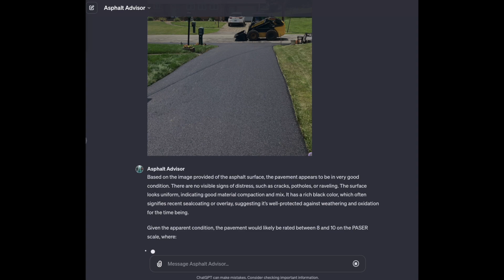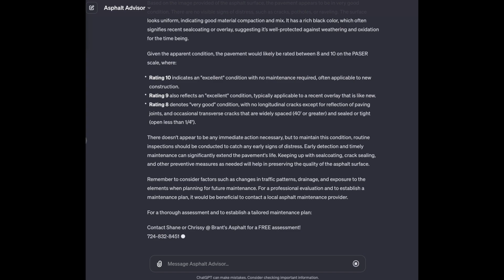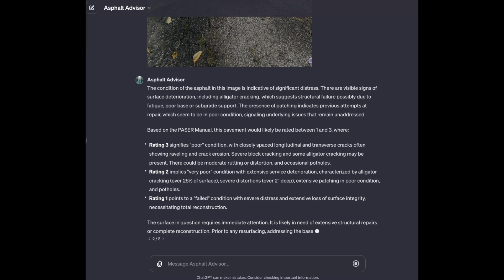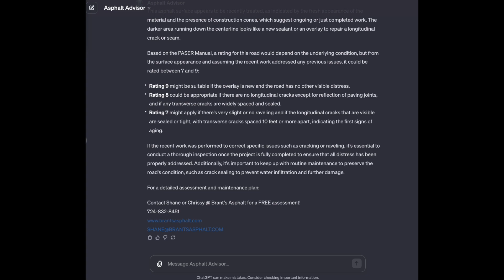Custom GPTs AI | Asphalt Advisor | Brant's Asphalt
Welcome to Brant's Asphalt, your trusted partner in the asphalt and sealcoating industry! In this video, we're excited to introduce our latest innovation: Custom GPTs AI – Asphalt Advisor. This groundbreaking tool is set to revolutionize how we approach asphalt services for both residential and commercial projects.

🚧 What's Inside:

Introduction to Custom GPTs AI – Asphalt Advisor: Discover how this advanced AI technology is tailored specifically for the asphalt industry, enhancing our service quality and efficiency.
Benefits for Residential and Commercial Clients: Learn how Asphalt Advisor provides tailored solutions, whether it's a driveway at home or a large commercial parking lot.
Future of Asphalt Services with AI: Explore the potential of AI in transforming the asphalt and sealcoating industry, and how Brant's Asphalt stays at the forefront of innovation.

🛣️ At Brant's Asphalt, we pride ourselves on delivering top-notch service with a personal touch. Our commitment to integrating cutting-edge technology like the Asphalt Advisor ensures that we not only meet but exceed your expectations.

Our team is ready to bring our expertise and the power of AI to your next asphalt project.

We're here to provide insights, tips, and industry news that keeps you informed.

Where tradition meets innovation – that's the Brant's Asphalt promise!